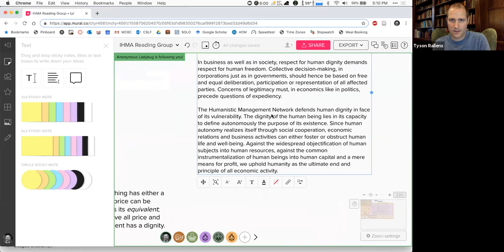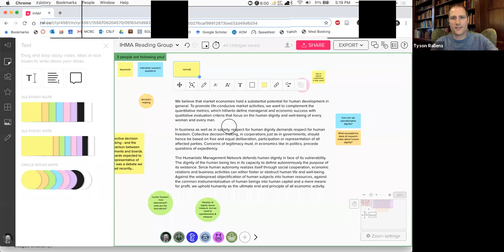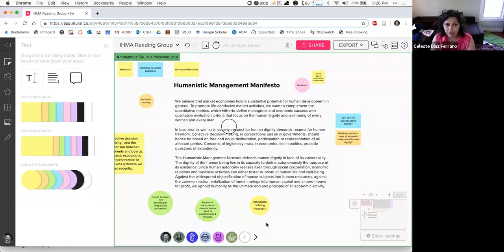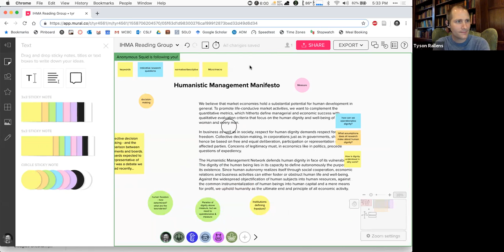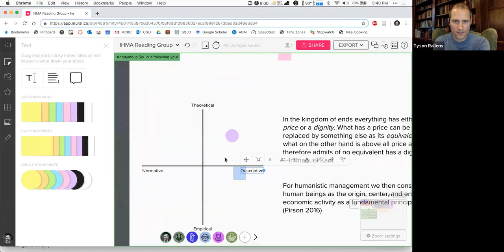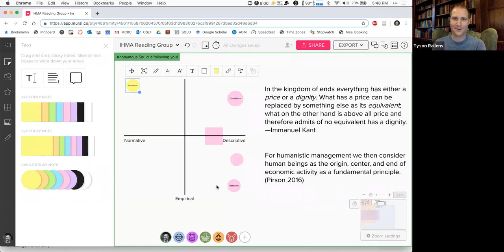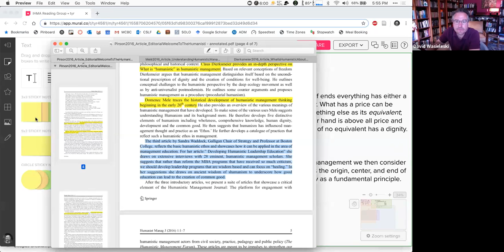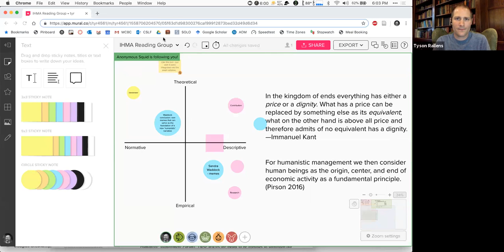PhD Reading Group May 27 2019 - Measuring Dignity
Tyson Rallens discusses humanistic management and using dignity as a measure of success.